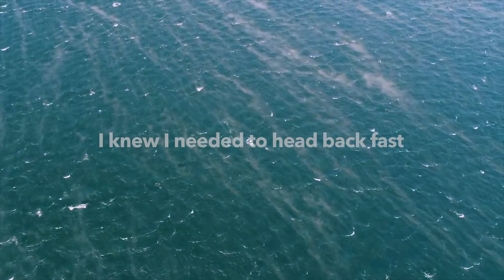Vlog Episode 11: Not suitable for landing (revised)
A trip to the coast to fly the drone on one of the coldest days so far in 2017. It didn't turn out so well.

Gear:
Canon efm 11-22 Lens
Rode VideoMic Pro
iPhone7plus
GoProHero5